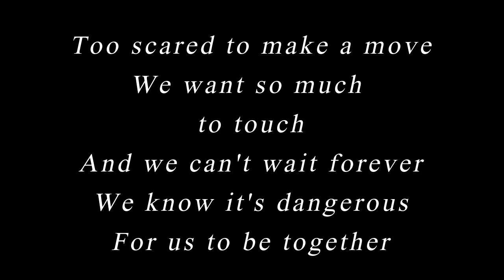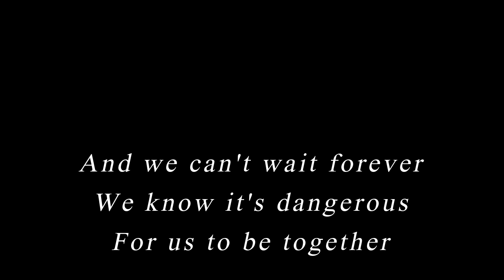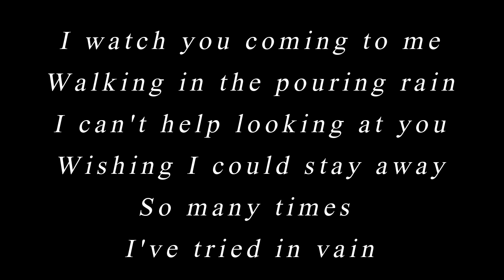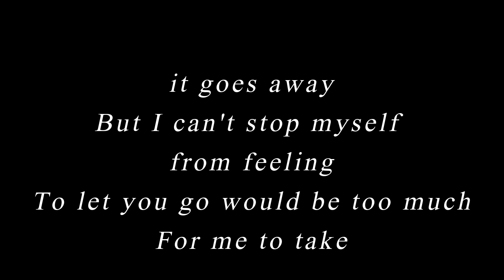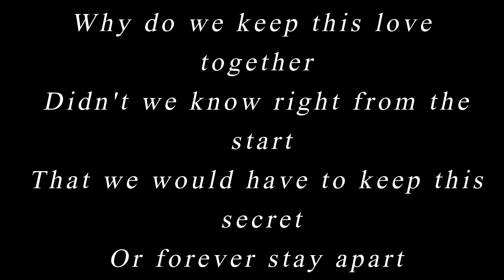SECRET LYRICS by HEART (HD)